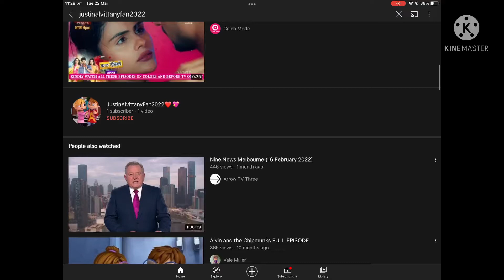My imposter gets arrested by the FBI for coming back to YouTube again! 🤣🤣🤣🤣🤣🤣🤣🤣🤣🤣